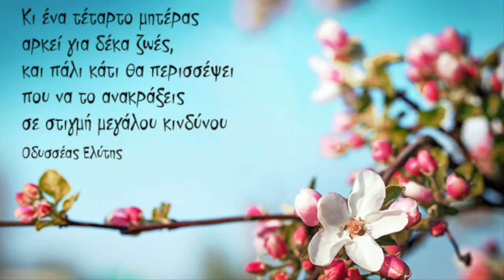"ΓΙΑ ΤΙΣ ΜΑΜΑΔΕΣ..."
Με εκτίμηση και αγάπη για τις μαμάδες των μαθητών της Α1 και Α2 τάξης του 8ου Δ.Σ Κορυδαλλού (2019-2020).

(Το τραγούδι "Ανθρωπάκι"που ακούγεται είναι των:

στίχοι,μουσική : Αλέξανδρος Κουφαδάκης.
ενορχήστρωση : Αλέξανδρος Κουφαδάκης/Βαγγέλης Χουβαρδάς
ερμηνεύουν : Νανά Περράκη/Έλενα Σταυροπούλου

Το παραπάνω βίντεο είναι εκπαιδευτικού περιεχομένου, επομένως η χρήση του τραγουδιού έγινε καθαρά για την καλύτερη πλαισίωση της εικόνας και όχι για κερδοσκοπικούς λόγους. Τα δικαιώματα του κομματιού που συμπεριλήφθηκε ανήκουν στους δημιουργούς του και στην εταιρεία κυκλοφορίας του ηχογραφήματος και μόνο. Tο βίντεο δεν προορίζεται για παραβίαση πνευματικών δικαιωμάτων . Το ακουστικό περιεχόμενο δεν ανήκει σε εμένα, δεν έχω κέρδος από αυτό το βίντεο και δεν είμαι κύριος πνευματικών δικαιωμάτων των φωτογραφιών. Είναι από το διαδίκτυο.).